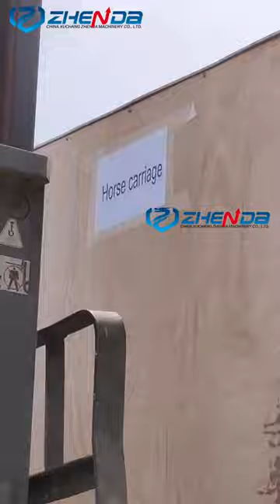horse carriages loading videos carriage wedding electric horseless carriage